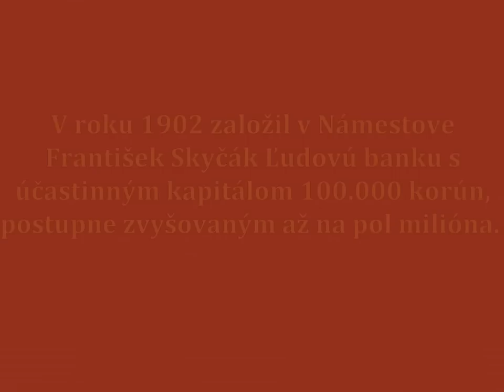NÁMESTOVO HISTORY VIII.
Námestovo "História a súčasnosť" - Ľudová banka - Hviezdoslavovo námestie